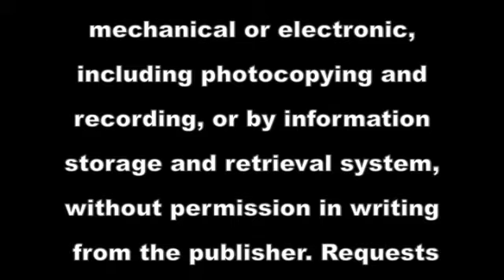Tent Campfire Camp Ground Outdoorsy Cake Decorating How-To Video Tutorial Part 13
It's fun and it's fun to make! Imagine the look on a camper's face when this cake is presented - a super Happy Camper, for sure!
Ultimate Cake-Off champ Susan Carberry and Food Network star Peggy Tucker team up to create this rustic camp site scene with tent cake, trees, a camp fire, and even a bear raiding a trashcan!
Everywhere you look, there's something else to see.
Learn to make this cake, and be a super swell Mom or great camping sport!
This is a fifteen part video course. This video is Part 13 of 15.
You can enjoy this full video course, and more than 625 others for every occasion, theme and recipient, completely AD FREE in the YummyArts library, 24/7.